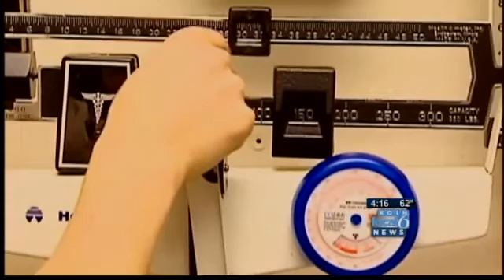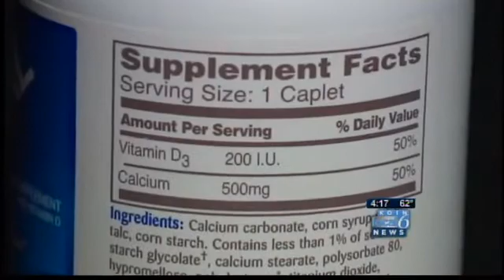Lack of Vitamin D could mean weight gain for women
Researchers at Portland's Kasier Permanente Center for Research discovered that women who lack Vitamin D, tend to gain more weight. Jenny Hansson reports.